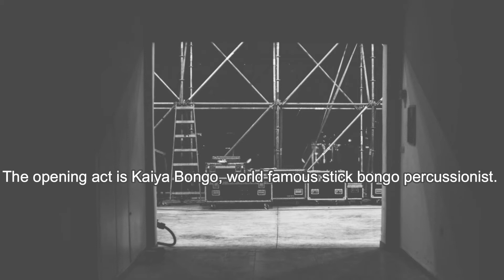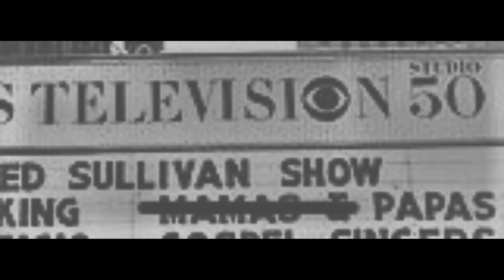Up A Creeque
This video was born from an unexpected 20 second clip of a certain bongo player who sat down in front of my green screen one afternoon.  The song, Creeque Alley, was performed by the Mamas and Papas on the Ed Sullivan show in the late 1960's.